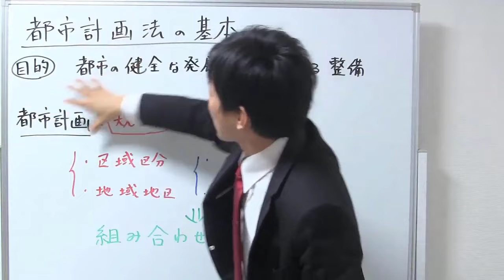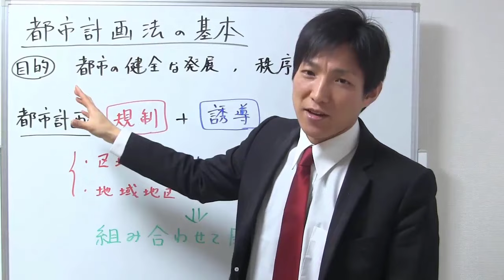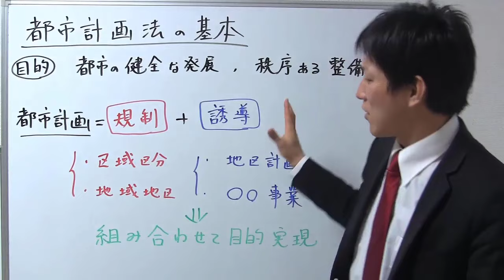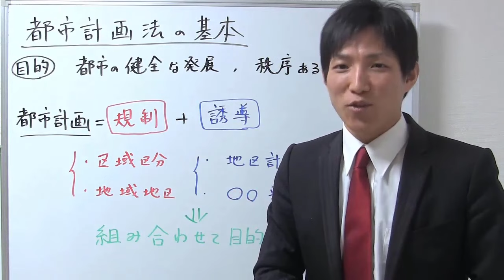【宅建】都市計画法の考え方（まず初めに見る動画）